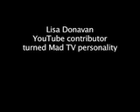Quit Your Day Job - Lisa Donavan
Visit sxtsu.blogspot.com. Panel discussion on vloging for a living. Highlight on Lisa Donavan, youtube contributor turned Mad TV player.